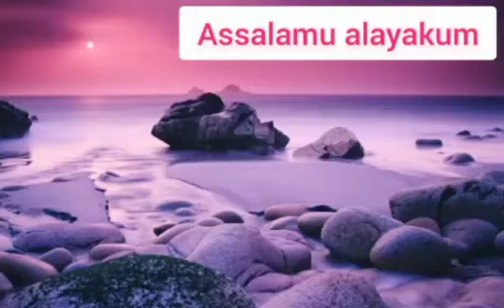How to make small banana payasam#zanubiasworld